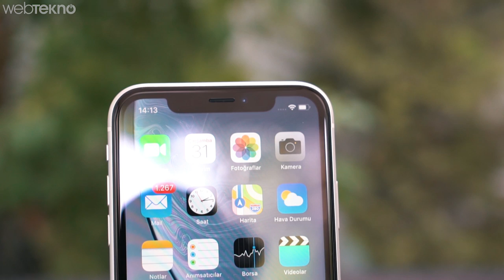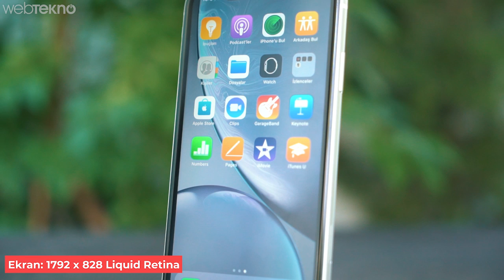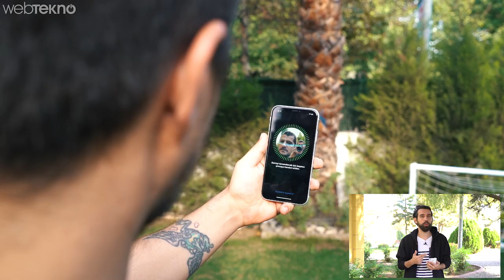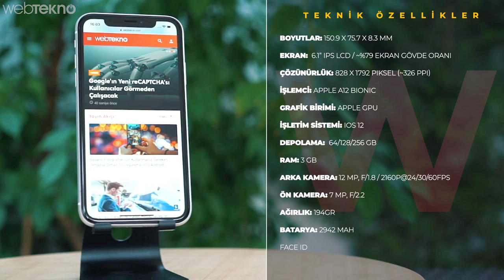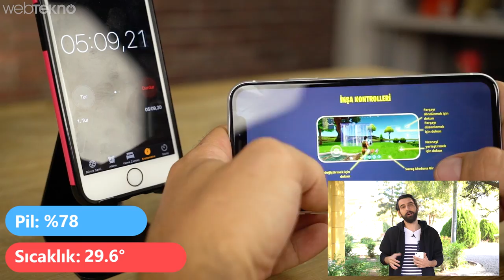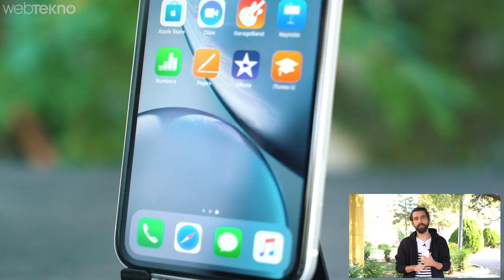Ucuz(!) iPhone XR'yi Fortnite İle Test Ettik! (Alınır mı? Detaylı İnceleme)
Ucuz Diye Pazarlanan iPhone XR'ı Fortnite İle Test Ettik! (Detaylı İnceleme)

Merhaba Webtekno Takipçileri. Bu videomuzda sizlerle birlikte yeni çıkan iPhone’lar içinde en ucuzu olan iPhone XR’yi inceliyoruz.

Daha öncesinde iPhone XR'ın kutu açılımını yapmıştık. Bu yıl tanıtılan 3. iPhone olan XR  fiyat ve donanım açısından XS ve XS Max’ten ayrılıyor. Zaten lansmanda da XR ile birlikte bir çok müşteriye Apple deneyimini kazandırmak için böyle bir cihazın geliştirildiğini söylediler. Şimdi gelin lafı dolandırmadan incelememize seri geçiş yapalım.

Her zaman olduğu gibi öncelikle kamera ile başlıyoruz. XS ve XS Max’te bulunan 12 mp’lik geniş açılı kameramız aynen duruyor. Ancak 2 kat optik yakınlaştırma yapan diğer kameramız yok. Yani XR tek kamerayla birlikte geliyor. Tek kamera var diye derinlik efekti yok zannetmeyin. O da yerini koruyor. Yeni derinlik kontrol özelliği sayesinde portre modunda oldukça güzel işler çıkarabiliyoruz. Google Pixel 2 ve 3’te gördüğümüze benzer sistemde çalışıyor. Makine öğreniminin de etkisiyle oldukça etkili portre fotoğrafları görebiliyoruz. Olay yazılımsal olarak geliştirildiğinden dolayı portre modu sadece insanlarda efektif olarak çalışıyor. Geniş açılı lens ile yaptığı için portre modunu nesneden her zaman uzaklaşmanız gerekmiyor. Bunu tek kameranın bir artısı olarak söyleyebiliriz. Bir artısı da düşük ışıklı ortamlarda çekeceğiniz portre modları iki kamera göre biraz daha iyi gözükecektir. Ancak her türlü çift kamera ile daha gerçekmiş gibi duran portre modu fotoğrafları çekebildiğimiz de bir gerçek. Bunu atlamamak gerekir.

Portre modunu bir kenara bırakırsak, genel görüntü kalitesi XS ile aynı sensöre ve optik ögelere sahip olduğu için aynı diyebiliriz.  Cilt tonları genelde hafif turuncuya kaçsa da, keskin görüntüler, gerçeğe yakın diyebileceğimiz renkler ve abartısız kontrast değerlerini görebiliyoruz. Smart HDR desteği de görüntülerde patlayan yerlerdeki detay kaybının önüne geçiyor. Genel olarak iPhone’ların kameraları her zaman çağı yakalamış hatta piyasada öncü olmuştur. XR ile de bence bu geleneği çok bozmamışlar.  Alanı mutsuz etmeyecek bir kamerayla karşımıza çıkmışlar.

Ön kamerasına baktığımız zaman yine XS’te gördüğümüz 7 MP’lik f/2.2 diyafram değerine sahip kamera bizleri karşılıyor. Test ettiğimiz en iyi ön kameraya sahip olan cihaz olmasa da iyilerden bir tanesi diyebiliriz. Portre modunu ön kameramızda da görüyoruz.

Video tarafından da bahsedecek olursak, saniyede 60 kare videoları 4K çözünürlükte çekebiliyoruz. 1080P’de 240 kare ağır çekimler yapabiliyor. Mikrofon testinden de tıpkı XS Max’te olduğu gibi gayet memnun kaldık.

iPhone XR'ın Türkiye fiyatı da yaklaşık 7500 TL olacaktır diye tahmin ediyoruz ve diğer tüm detaylar için videomuzu izlemenizi tavsiye ediyoruz.

İyi seyirler...